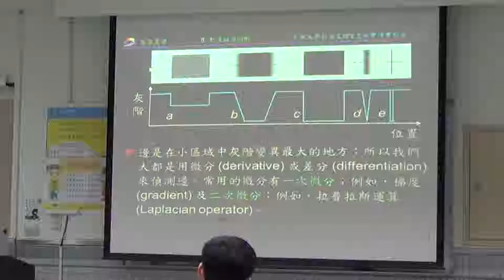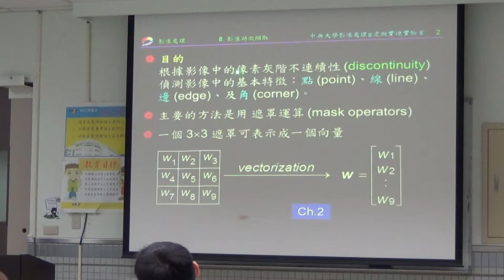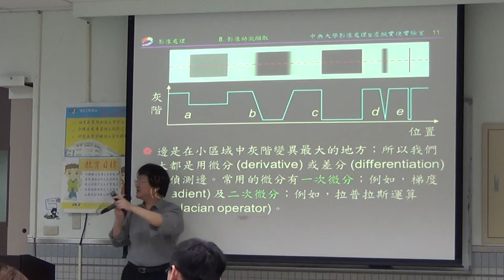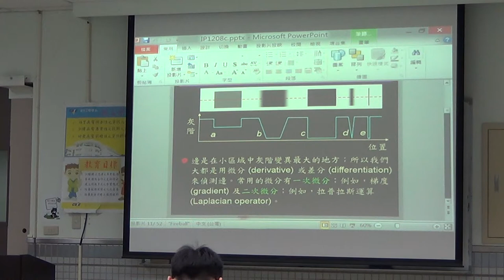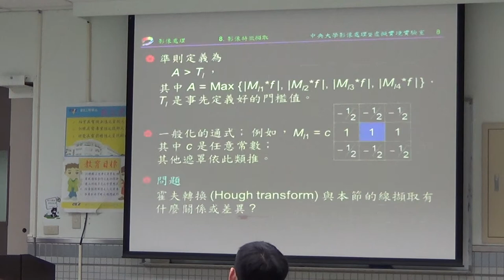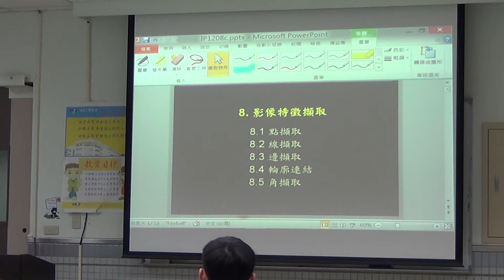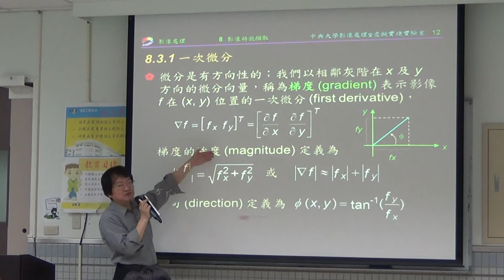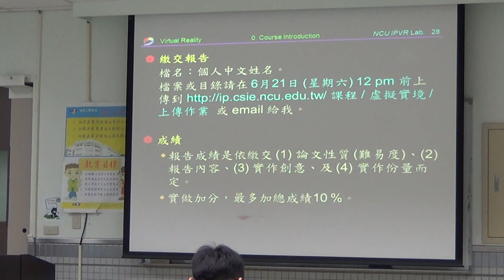20140331_虛擬實境_part2